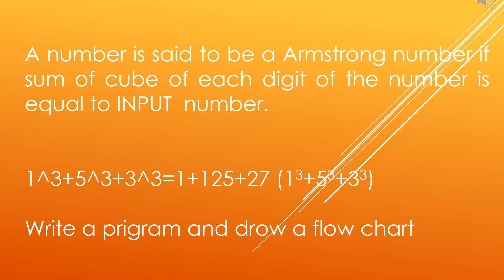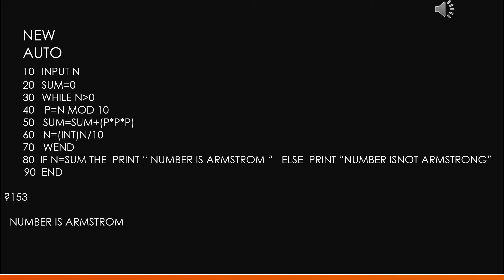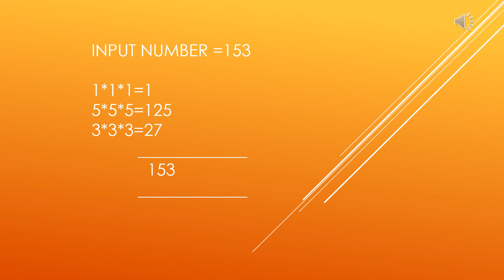basic program to find number is Armstrong of not